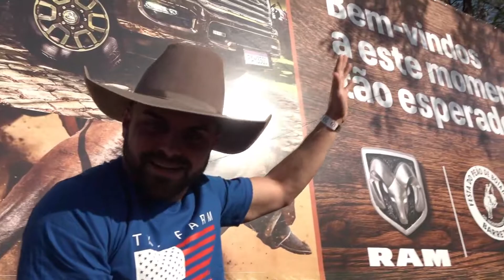Escultura de touro dentro do parque é um convite ao turista que entra no clima dos 8 segundos